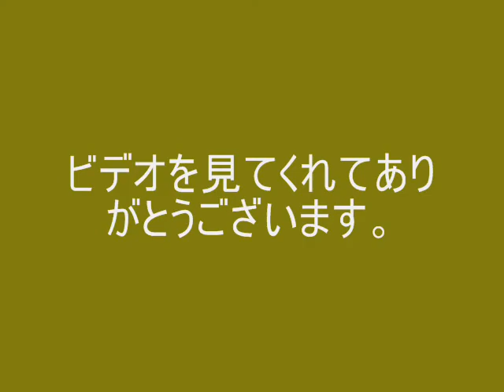ベトナム語で乗り物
これはベトナム語で乗り物の言い方です。